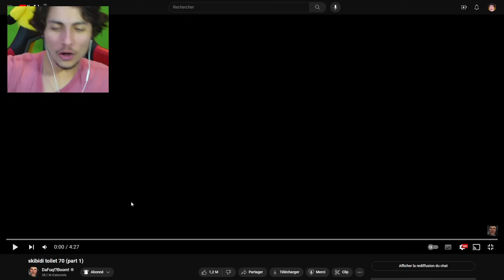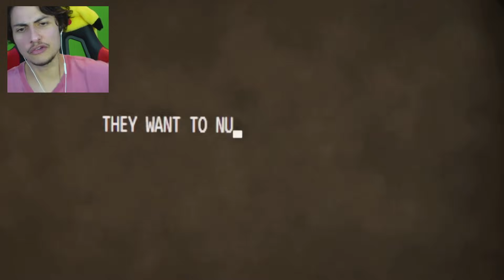LE NOUVEAU SKIBIDI TOILET 70 EST VRAIMENT ABUSÉ... (c'est incroyable)